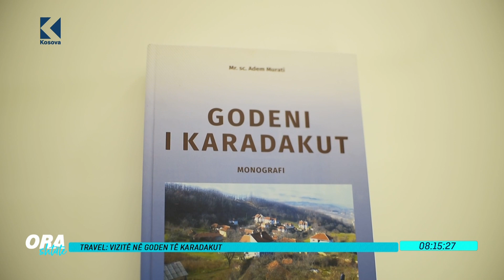Ora 7 - Vizitë në Goden të Karadakut - 19.10.2020 - Klan Kosova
Rrëfimet tona të bukura vazhdojnë me një fshat që ndoshta pak e njohim. Kësaj here është gazetari Kron Sadiku që na dërgon në Goden të Karadakut. Se çka mund të gjejmë atje, si jetojnë fshatarët e kësaj pjese të bukur të Kosovës e kuptojmë përmes stories.